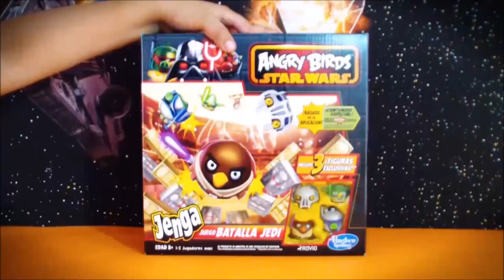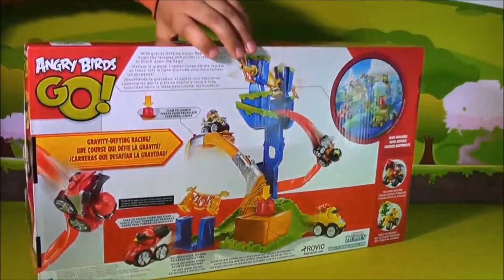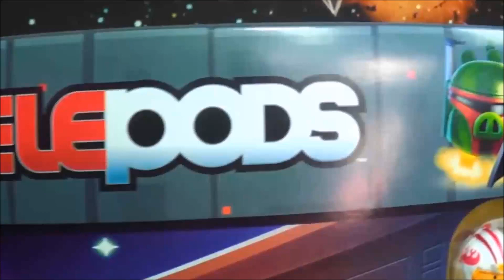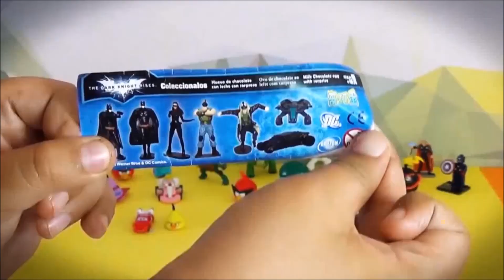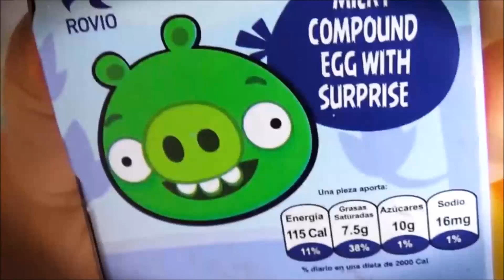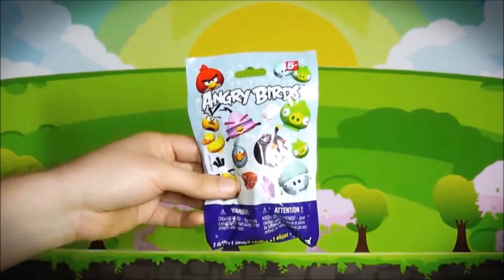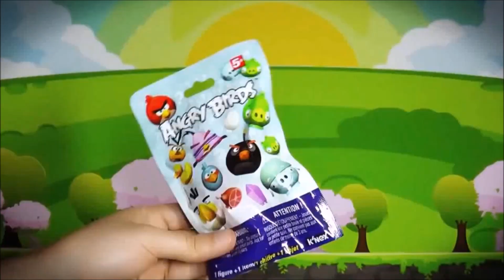Angry Birds Star Wars Toys + Surprise Eggs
Hi Super Cool Kids!

I hope you like this Angry Birds video I made specially 4 you! You will find Epic surprised because these are Kinder Surprise Eggs plus Angry Birds rovio game characters.

Discover the Super Cool Surprises I got in all these Angry Birds special edition packs and Kinder Surprise Eggs. We have many rovio characters and also remember to download the Angry birds game in iTunes!!!

OTHER ANGRY BIRDS APP GAME:

Angry Birds Star Wars II

EDUCATIONAL NOTE 1!
"Angry Birds" in other languages:
Angry Birds in United States
アングリーバードあるいはアングリーバーズ in Japan
Сердитые птицы, Злые птицы in Russia
愤怒的小鸟 in China
Burung marah in Indonesia

EDUCATIONAL NOTE 2!

*Remember to ALWAYS INVITE YOUR PARENTS and also your friends from your homeschool art lessons to see our art tips videos in supercool4kids YouTube channel and if they like it they can Subscribe and like this video :)

SC4K entertainment